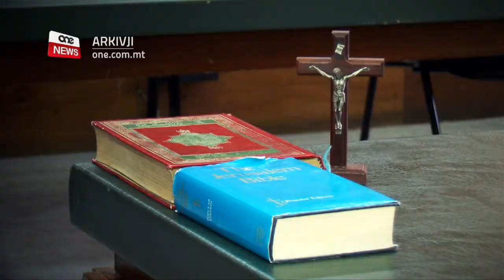MIXLI LI DARAB ĦAFIF LIL MARTU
ONE.COM.MT • Se ngħaddu issa għall-ġabra ta’ aħbarijiet mill-awli tal-Qorti.

FILMATI: ARKIVJI

Sudaniż ta’ erbgħa u għoxrin sena residenti fiċ-ċentru miftuħ tal-Marsa inżamm arrestat wara li tressaq il-Qorti mixli li darab ħafif lil martu f’inċident li seħħ fid-dsatax ta’ Frar li għadda.

Huwa kien akkużat ukoll li heddidha u li kkawżalha biża’ li se tintuża vjolenza kontriha.

MIXLI B’SERQ TA’ FJUWIL

Ian Xuereb ta’ tlieta u tletin sena minn Buġibba tressaq il-Qorti akkużat li seraq id-diesel minn garaxx kummerċjali. Dan wara li l-allegat vittma għaraf il-pjanċa tar-reġistrazzjoni tal-karozza tal-akkużat.

Xuereb kien akkużat b’serq aggravat, li rċieva materjal misruq u li hu riċediv.

L-akkużat ilu mfittex mill-Pulizija minn Diċembru u ġie arrestat mill-Pulizija riċentement.

Xuereb wieġeb mhux ħati u ngħata l-ħelsien mill-arrest fuq garanzija personali ta’ ħamest elef ewro.

SE TINSTEMA’ XHIEDA FUQ ALLEGAT FRODI TA’ €14-IL MILJUN

Il-Qorti Kriminali se tisma’ x-xhieda ta’ kumpanija tal-imħatri li allegatament wettqet frodi ta’ erbatax-il miljun ewro.

L-akkużi dwar frodi saru minn eks sieħeb fin-negozju ta’ din il-kumpanija, Antonios Stampolidis.

Stampolidis li qiegħed jirrappreżenta kumpanija oħra qiegħed ifittex lil kumpanija li kien jaħdem magħha għad-danni ta’ erbatax-il mijun ewro fuq kuntratt.

Ix-xhud qed jallega li l-firma tiegħu ttieħdet minn dokument ieħor biex tintuża fil-kuntratt li hu ma qabilx miegħu.